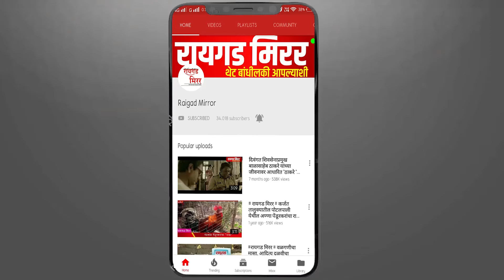अंगणवाडीतून निकृष्ट दर्जाचा पोषण आहार वाटप,कर्जतमधील नेरळ येथील धक्कादायक प्रकार उघडकीस